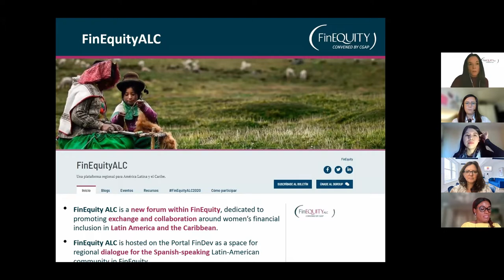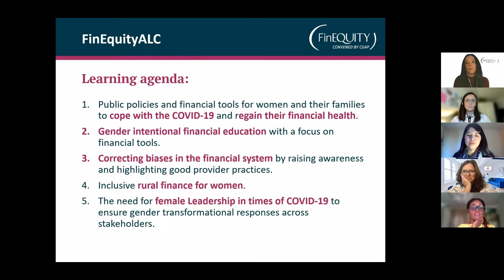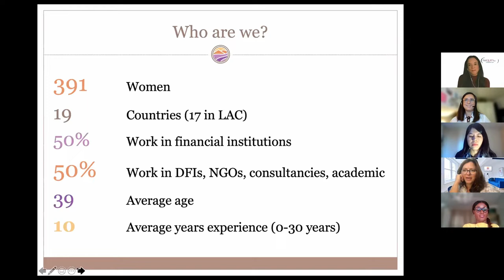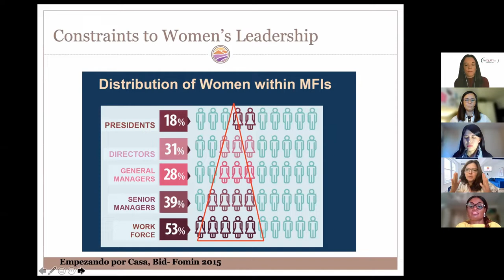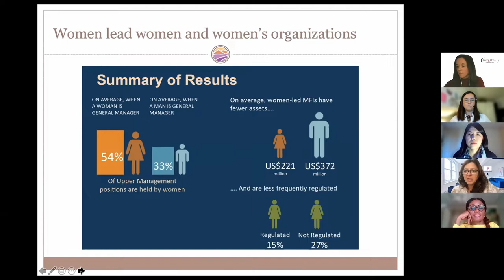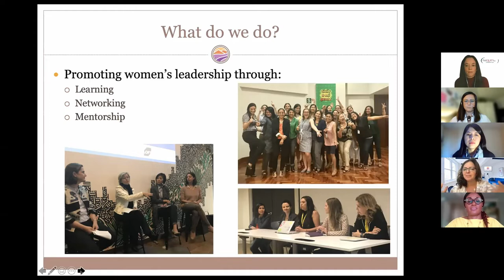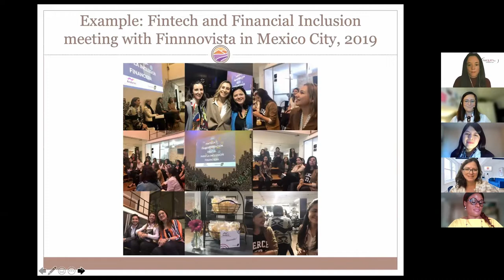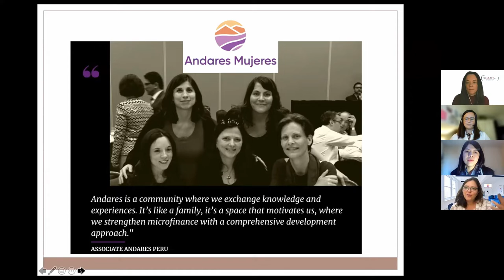[PANEL SESSION] Professional women’s networks and women’s leadership in financial inclusion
The financial inclusion sector claims that serving and empowering women is one of its main objectives, however, when it comes to having women in management positions, numbers show that women representation is actually quite low, according to the Andares Mujeres study “Empezando por casa: El liderazgo femenino en las entidades de microfinanzas en América Latina y el Caribe” ('Starting at home: Women's leadership in microfinance institutions in Latin America and the Caribbean'). Andares Mujeres is a network of women in LAC promoting collaboration and support among women staff of FSPs. Recently, they have joined forces with FinEquity LAC to advance the financial inclusion of women in the LAC region and promote female leadership. In this session, Andares Mujeres, FinEquity and members of their network will share their experience and how being part of this kind of network can be very powerful for women. Moderated by Njideka Nwabueze from Sterling Bank Nigeria, the panel will also reflect on how the Latin-American experience could be replicated in Africa.